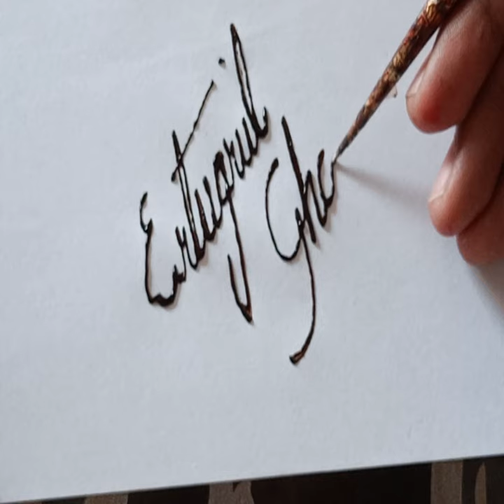Write Ertugrul Ghazi with Mehndi | Ertugrul Ghazi#shorts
Ertugrul Ghazi#shorts
Ertugrul Ghazi Drama#shorts
Balouch Fascinations#shorts